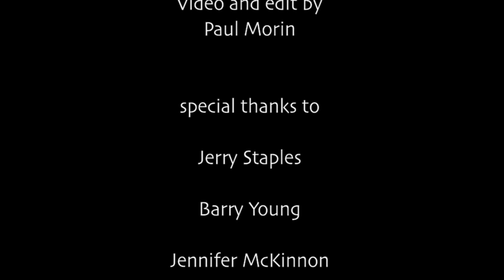Ice Lodge: the alchemy of water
For the Alton Mill Arts Centres' 2015 Fire and Ice Festival, Brian Oates, created this Ice Lodge and Seed Pod sculpture. Representing a ceremonial structure, inside the dome, fire would transform ice to water then to vapour.
 Many people submitted photos taken during the burn which I have incorporated into the video I shot. Credits at end of video.